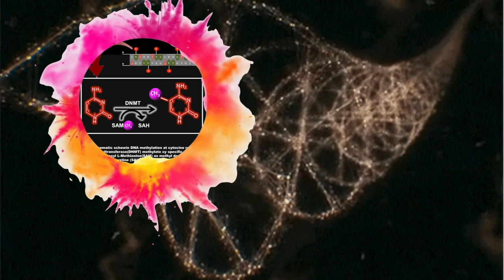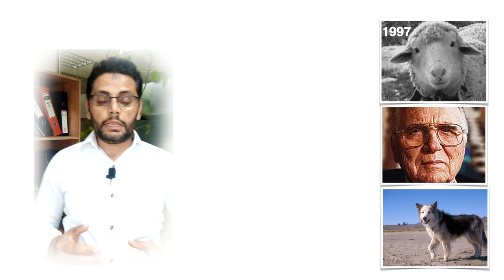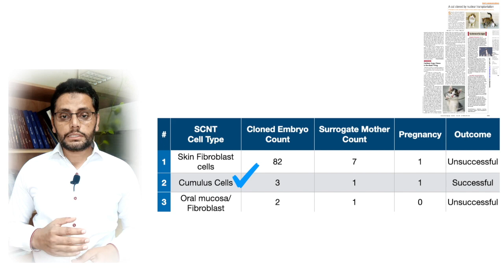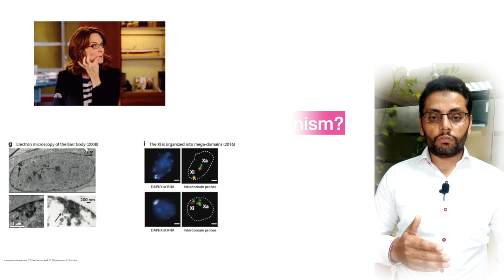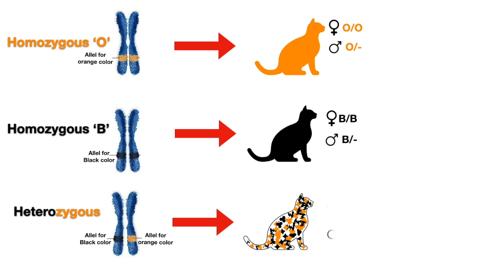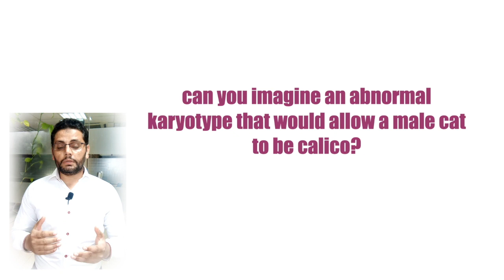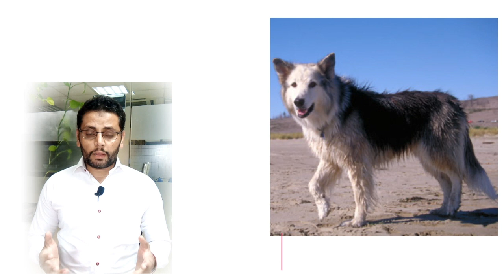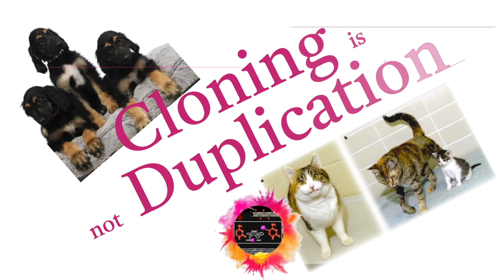Mystery of Copycat: Epigenetics & X inactivation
The video is about epigenetically regulated phenotypes in cloned animals. The video explains the mystery of altered coat color in world's first cloned cat the 'copycat'. The process of X-inactivation during emrygenesis lead to the selection of melanocytes of one or other type (O/B) that along with white spotting locus determins the coat coulrs of calico cats.
 Video also includes a breif history of Missiplicity project and current standing of animal cloning. Hope you will enjoy the video. Please don't forget to give your feedback.
A correction: at 11:17 there is gap...it is both X chromosomes are reactivated in ICM at blastocys stage. Pardon

Best